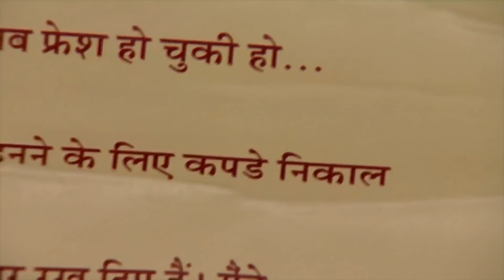Harika Dans Ediyorsun! | Yalancı Bahar Hint Dizisi 113. Bölüm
Yalancı Bahar Hint Dizisi - Arkey'in Madhu'ya sürprizleri bitmiyor.

Trishna’yı da yanına alarak sete gelen Padmini’yı RK ve Madhubala’nın hazırladığı büyük bir sürpriz beklemektedir. Ertesi gün Radha ve Padmini ayin için gittikleri tapınakta karşılaşırlar. Tesadüfen orada bulunan Balraj, eski karısının yanına gelerek onunla konuşmak ister ancak Trishna, babasına engel olmak için elinden geleni yapar. Malik ile ilgili anılarını sorgulayan Padmini tam onunla yeniden barışmaya karar vermişken Malik bir veda mektubu yazarak evden ayrılmıştır.